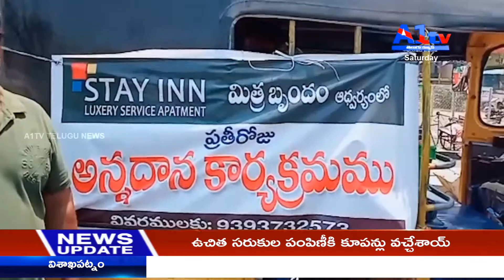తూర్పు గోదావరి జిల్లా కాకినాడ మెహర్ నగర్ లో స్టెయిన్ సర్వీస్ నిరుపేదలకు అన్నదానం